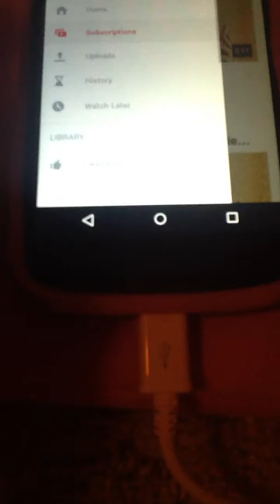Derrick2shot feat BatlakProduction double duets